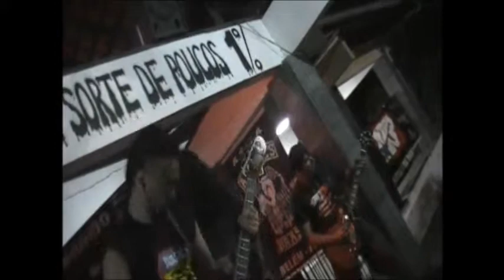Foreword - Riders of The Storm (Hammerfall Cover)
Apresentação na sede dos Abutres no dia 21/02/15.